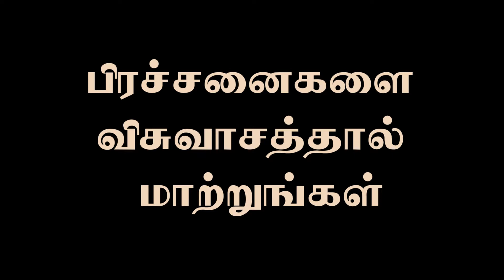உங்கள் பிரச்சனைகளை விசுவாசத்தால் மாற்றுங்கள்/107 / Tamil christian message by Pr V. Milton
CHURCH WORSHIP TIME:
Every Sunday Morning 9.30 am to12.00 pm

OUR ADDRESS:-
BLESSING LIFE MINISTRIES
Church street, South Peralayur,
Karuveppilankurichi & Post,
 Virudhachalam ,
 Cuddalore District,
 Tamil Nadu,

IF YOU WANT TO GIVE OFFERING TO GOD:-

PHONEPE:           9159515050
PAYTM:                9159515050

Name: BLESSING LIFE MINISTRIES
Bank: STATE BANK OF INDIA,
Branch: Karuveppilankuruchi Adb Branch
Account type: CURRENT ACCOUNT
 IFSC -  SBIN0001845

PERSONAL ACCOUNT:-
Account name: MANIKANDAN.V
Ifsc number:- IDIB000S067
Branch name:- SRI MUSHNAM

IF YOU SEND OFFERING PLEASE INFORM US YOUR NAME AND ADDRESS BY SMS OR WHATS APP , OUR PHONE NUMBER IS 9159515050. GOD WILL BLESS YOU RICHLY